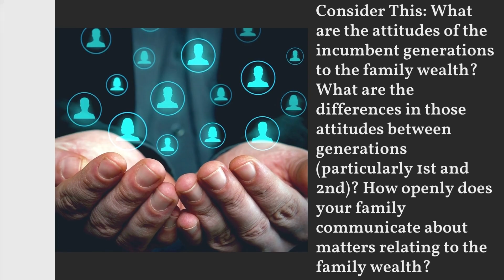Successful Family Owned Business Australia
I’m thrilled to have joined the experts panel at & Simple, who are focussed on helping FOs and their service providers professionalize and be future-ready through insights, services and data.
In my first insight published on their platform, I articulate three principles of good family governance:

1. The stewardship (rather than ownership) mindset: family wealth does not belong to any individual, rather to the family – both present and future. The people who happen to be responsible for it at any time act as stewards, taking their turn to look after it for the benefit of the whole family.
2. Because they have this steward role, open communication and transparency is essential. Lack of communication leads to negative assumptions and an erosion of trust. Being open and accountable to family members builds trust and fosters a sense of accountability to the entire family.
3. More broadly, this is about the responsible use of power. Families have an inherent power dynamic based on generations and control. Those in power have a responsibility to use that power carefully and judicially.
Consider This: What are the attitudes of the incumbent generations to the family wealth? What are the differences in those attitudes between generations (particularly 1st and 2nd)? How openly does your family communicate about matters relating to the family wealth?

His market in Australia is two-fold:
Scenario #1: The older generation wants to work with the younger generation, bring them into the company, teach them how to run things, and then retire from the office, but not the income.
Scenario #2: The younger generation wanting to jump into the family business, but to be able to contribute and be heard, and not having to “wait their turn” before they can begin to help run the business.